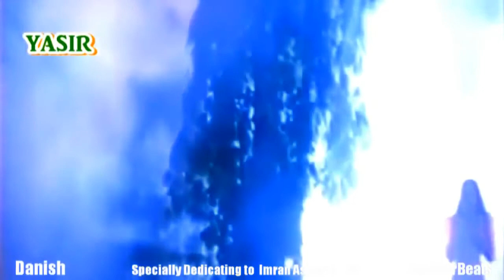Main Bewafa Nahi Hon (Kamal Jhankar Songs)